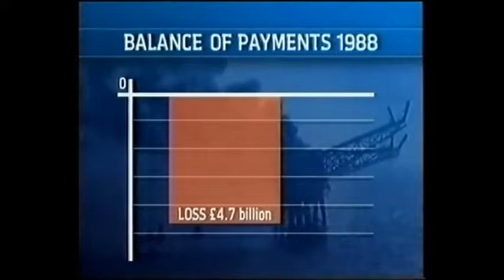Piper Alpha disaster 1988 (news footage)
Piper Alpha was an oil production platform in the North Sea approximately 120 miles north-east of Aberdeen, Scotland